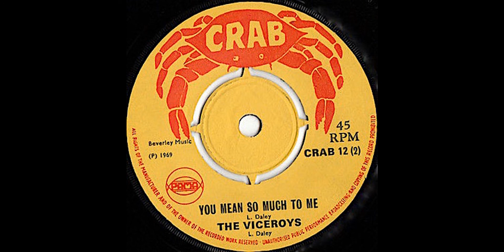Viceroys - You Mean So Much To Me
1969 UK